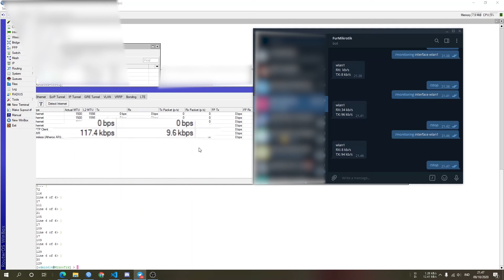Mikrotik Telegram Monitoring Showcase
Percobaan monitoring interface pada mikrotik lewat telegram messenger, untuk info lebih lanjut silahkan kunjungi (link updated)
Test ini dilakukan di Mikrotik hAP Lite RB941-2nD-TC, tanpa konfigurasi tambahan apapun, bisa dilihat penggunaan CPU nya hanya memakan sedikit.